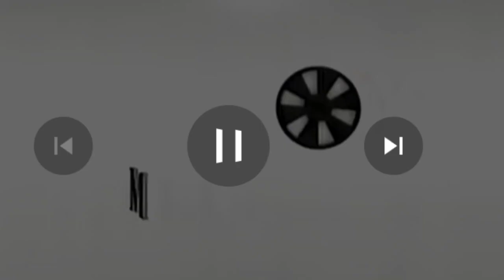MTRCB PG ANIMATION FOR THE FIRST IS (TAGALOG VIRSION ANIMATION)